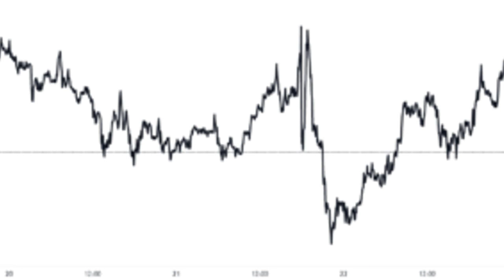Bitcoin aSOPR Profit-Loss Junction Continues To Act As Resistance